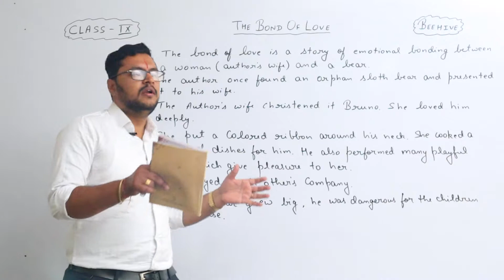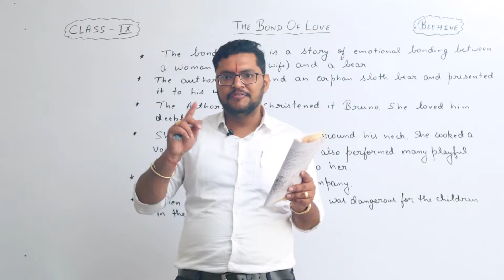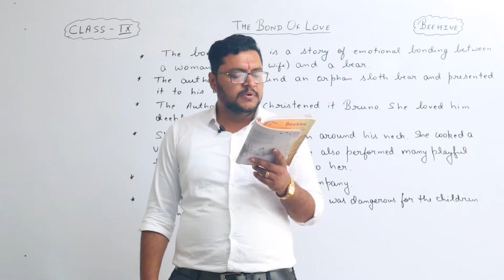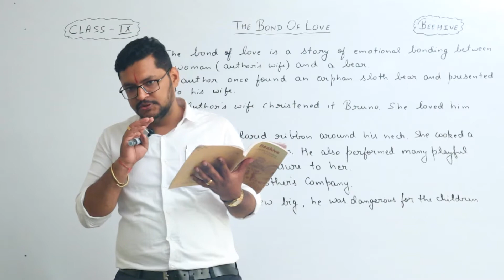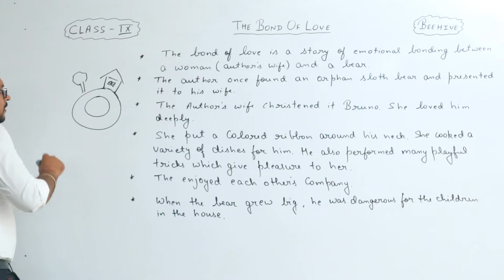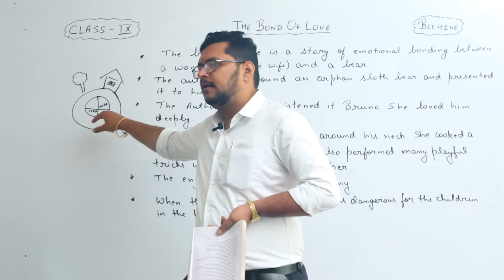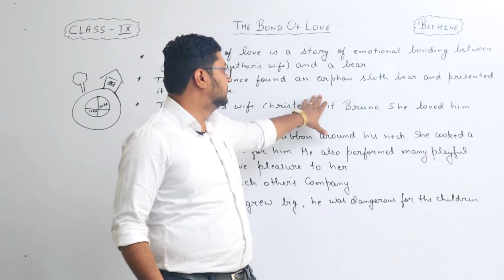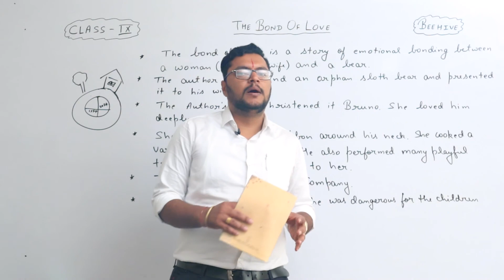Class IX - English Beehive - THE BOND OF LOVE - Lecture 2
✔️ Class: 9th
✔️ Subject: English
✔️ Chapter: THE BOND OF LOVE

• Chapter 4 : A TRULY BEAUTIFUL MIND

• Chapter 6 : MY CHILDHOOD

• Chapter 7 : PACKING

• Chapter 8 : REACH FOR THE TOP

• Chapter 9 : THE BOND OF LOVE

• Chapter 11 : IF I WERE YOU